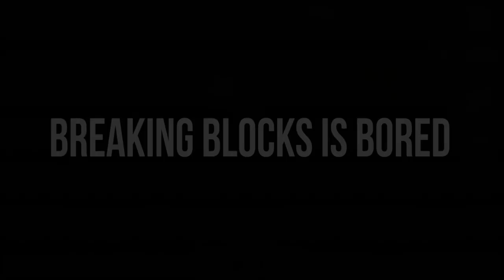How to Get Rich with Pepper Tree | Growtopia Dirt to DL #5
☑ Dirt to DL Episode 5